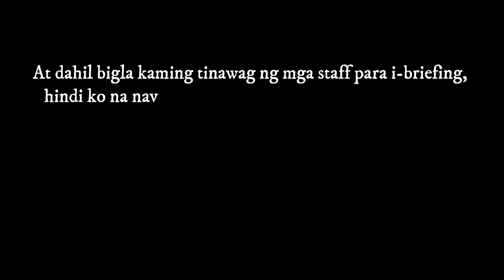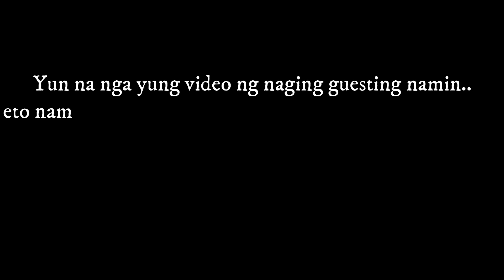AKALA NIYA P.A SIYA YUN PALA FIRST TV GUESTING NIYA! SUCCESS ANG PRANK KO! KABADO YERN? |KIRAY CELIS